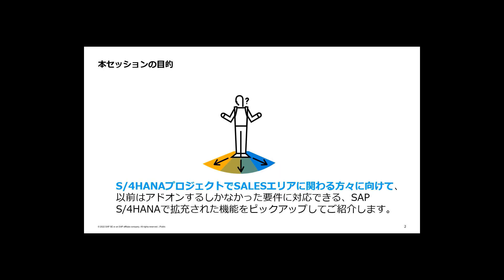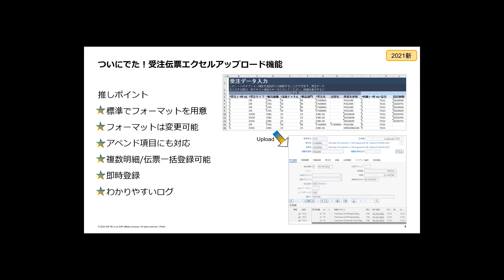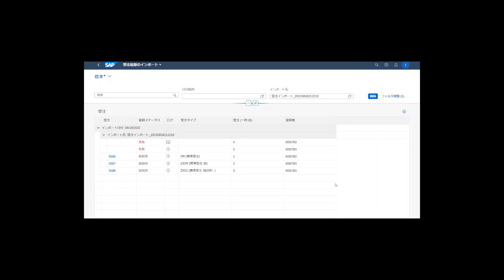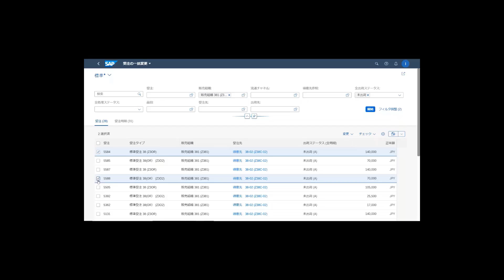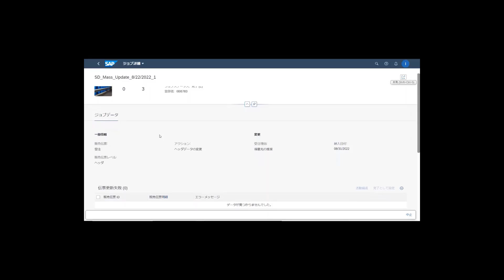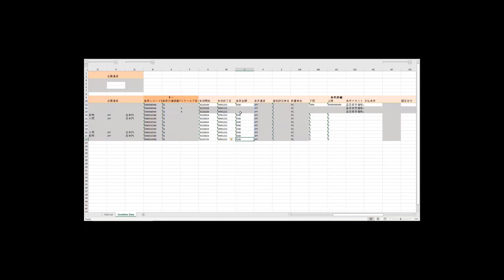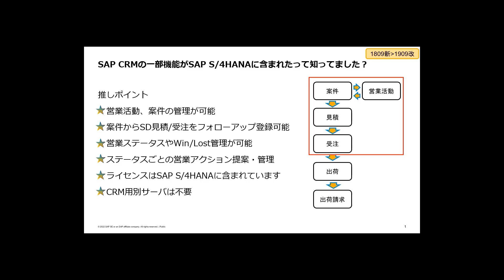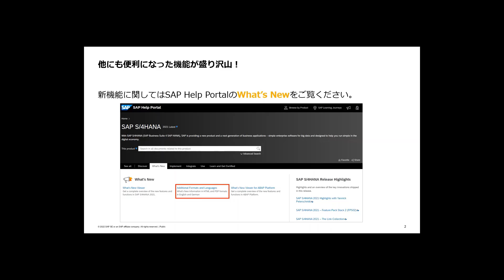SAP S/4HANA SALES の推し機能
【テーマ】使ってみよう！SAP S/4HANA ならではのロジ新機能
SAP S/4HANA ならではのロジ機能が続々と追加されています。これまでアドオンで実現せざるを得なかった機能も標準でカバーできる可能性があります。注目の機能をご紹介します。

【本セッション】SAP S/4HANA SALES の推し機能
SAP S/4HANA プロジェクトにおいて、Sales エリアに関わる方々に向けて、受注伝票エクセルアップロード、伝票情報一括更新などの推し機能をピックアップしてご紹介します。